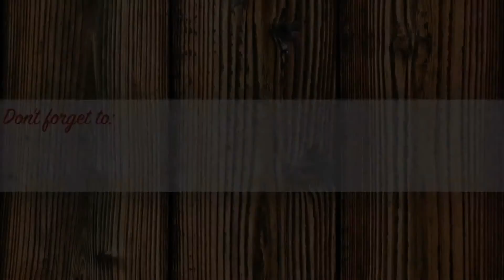Shout Out Saturdays - 05 / July With Fitz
Welcome to: Shane's Hobby Shop